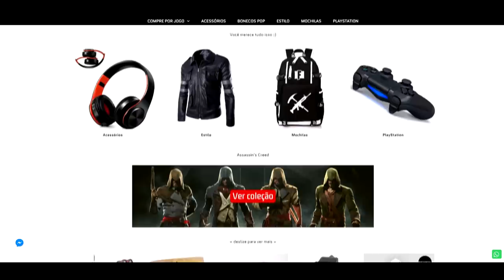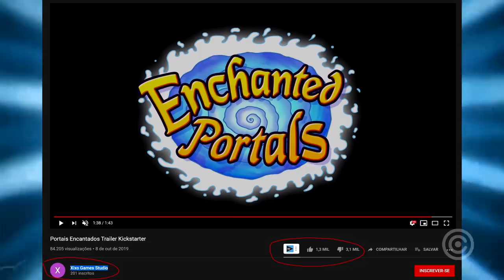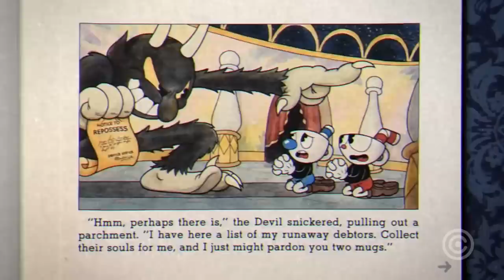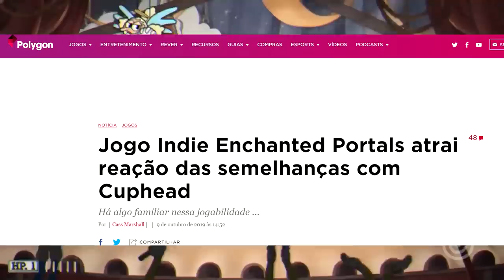Novo jogo COPIOU Cuphead na cara DURA e gera TRETA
Novo jogo chamado Enchanted Portals foi anunciado, e ele é uma copia na cara dura de CUPHEAD...

Gameplay de Fundo: Cuphead (2017)